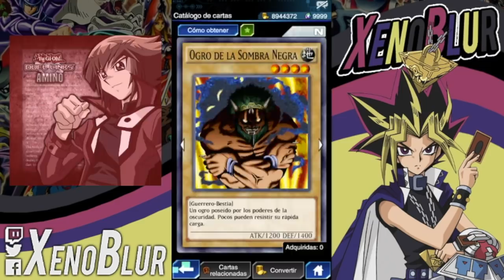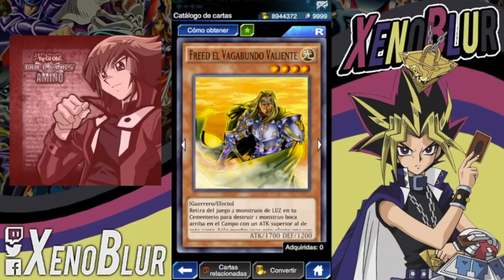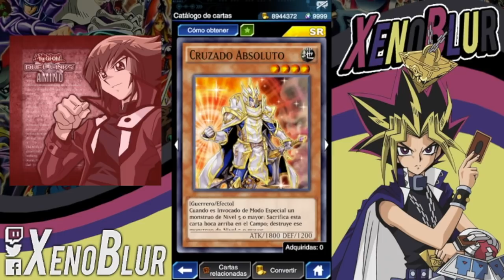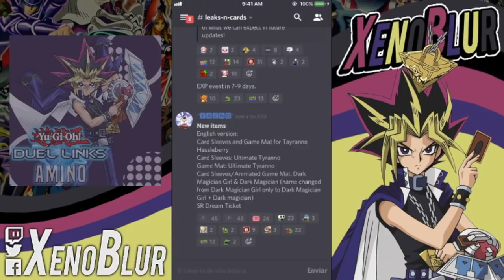TICKET DE ENSUEÑO SR, Todo lo de Tristan y Tableros, Filtraciones | Yu-Gi-Oh! Duel Links